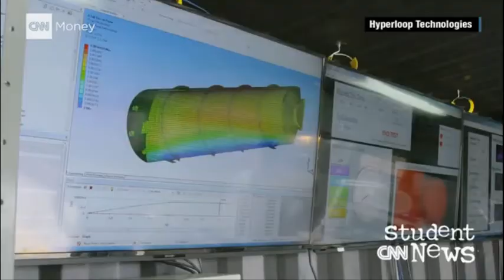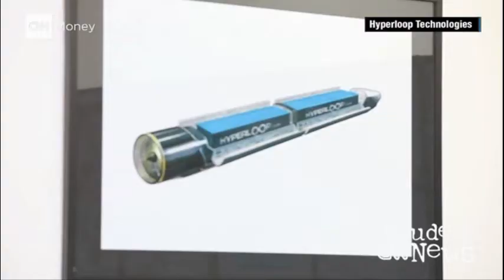하이퍼루프2016 3 31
비행기를 타지 서울에서 부산까지 30분 만에 가는 방법은?
엘론머스크의 아이디어로 탄생한 하이퍼루프(Hyperloop)라면 가능할 듯 하군요.

만약 진공상태의 튜브에 열차를 쏠 수 있다면 어떨까요.

라이트형제가 1903년 키티호크에서 최초로 유인비행을 성공시켜

세상을 놀라게 한 것 이상의  놀라움을 하이퍼루프는 올해말 까지 보여 줄 듯 합니다.